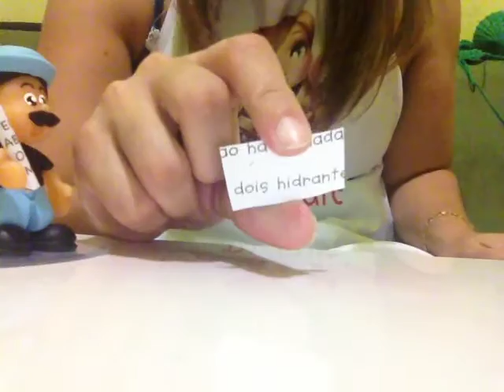Biscuit - Sr. MADRUGA no Molde do Mini Pet!!!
Dando continuidade á nossa turminha, hoje explico o personagem SR. MADRUGA!!!
Também  modelado no Molde do Mini Pet P!
Mede cerca de 7 cm seco.
Ótima opção para lembrancinhas, e decoração.
Espero que vocês gostem, e que ajude á quem precisa!
 Beijinhos carinhosos !!!